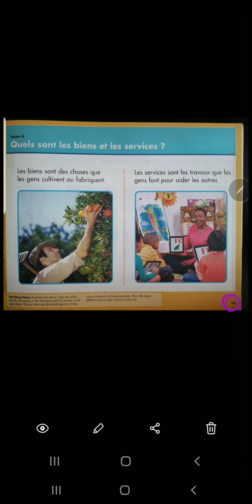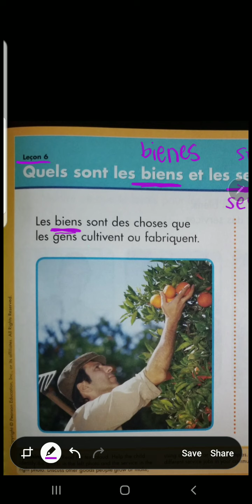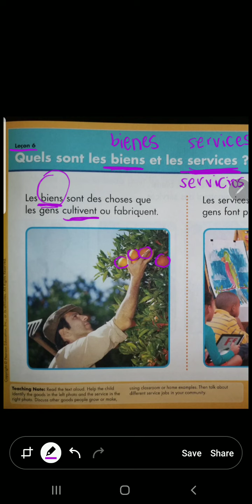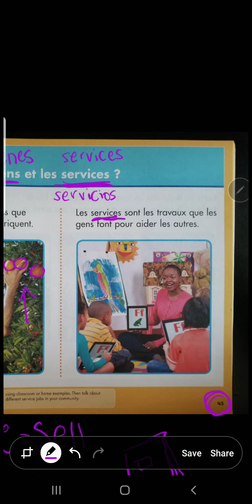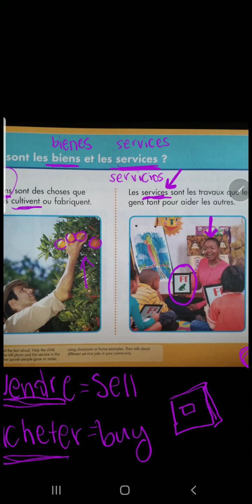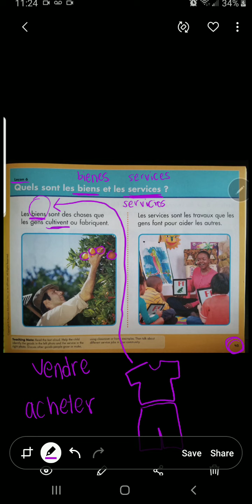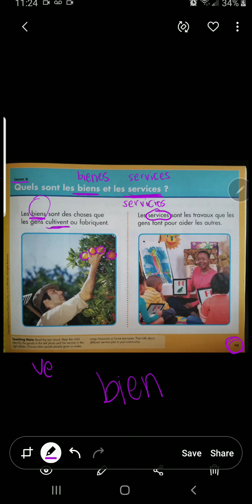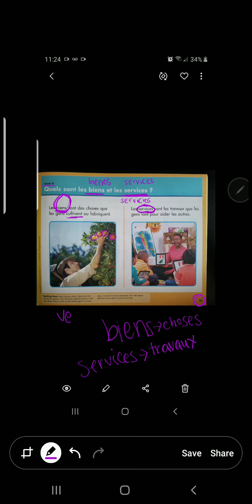Pg. 45- Goods and services